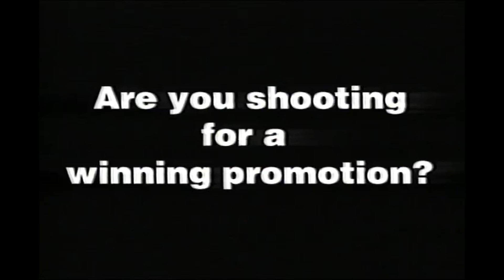The Promo-Chute (unedited)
Promo for a Promo. Feel free to make your own Promo-Chute Promo out of this low quality video!